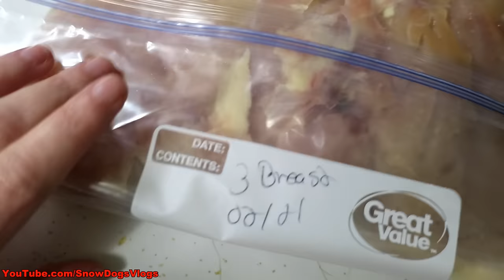SLED DOGS and CURIOUS ELK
We made to to the Kalkaska Winterfest!  Kalkaska is only about 2 hours from our house, so we headed over to check out the sled dog races that were going on.  They delayed the race for an hour, so we only ended up watching the Skiers and then the 10 dog unlimited class for the races.  On the way home we stopped in Gaylord to see the Elk at the Elk's lodge.  One of them was particularly interested in us and what was going on.  We also bought some Habanero Lays to try.  Jamie liked them, but I didn't like them. Greg stopped over for a bit, and then we made Dog Pretzel Treats!  And then we watched a movie and headed to bed!

We didn't used to only vlog 3 days a week, so some of the year ago videos might be the same from one day to the next, and that's why.  :)